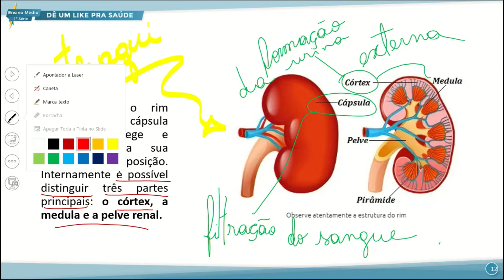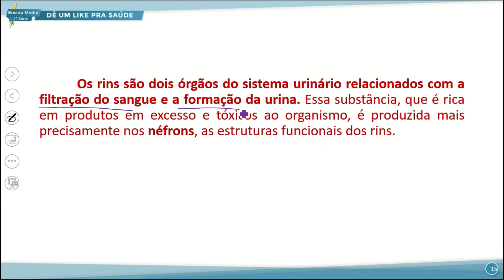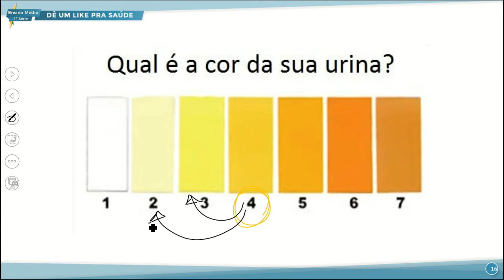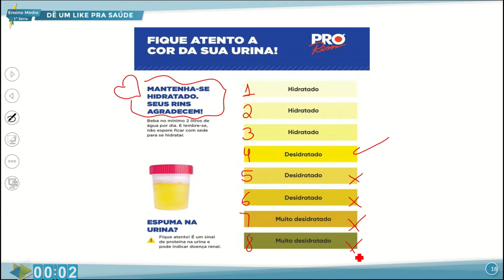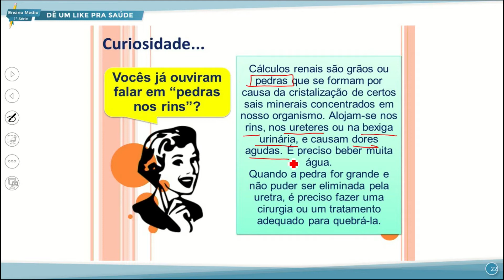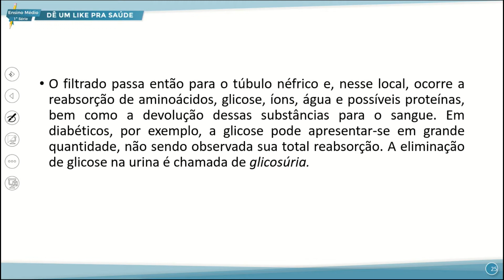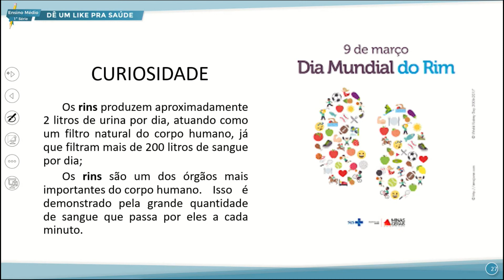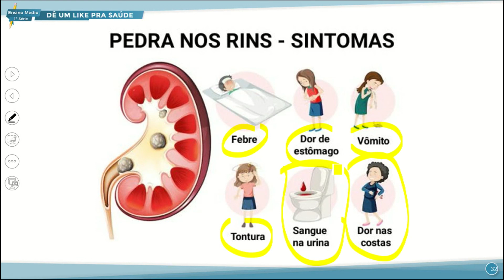E. MÉDIO 1 MANHÃ ELETIVA DÊ UM LIKE PRA SAÚDE 09 09 2022 NOSSOS RINS FILTROS NATURAIS P2